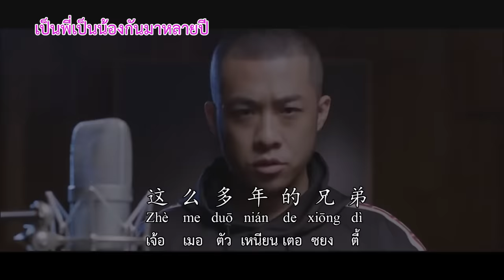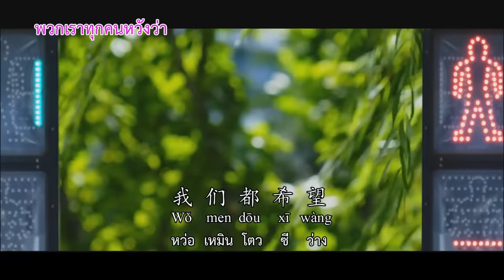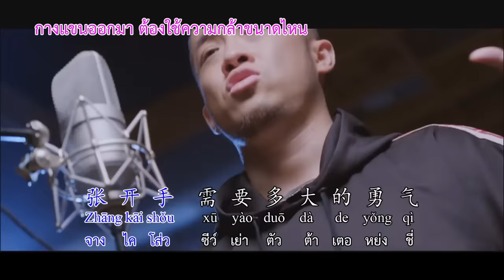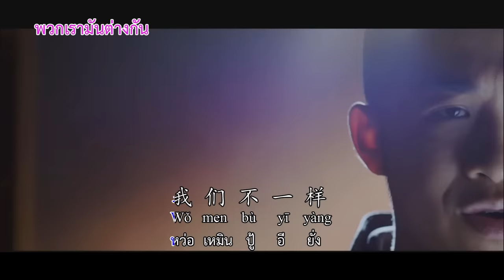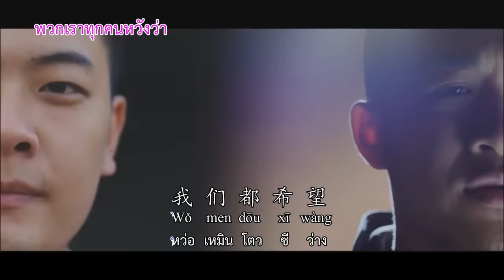เรามันต่างกัน 大壯 - 我們不一樣 (We are different) CN,TH,pinyin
คนเราย่อมมีชะตาที่แตกต่างกัน แต่ครอบครัวเป็นสิ่งสำคัญ และไม่มีวันเปลี่ยนแปลง...